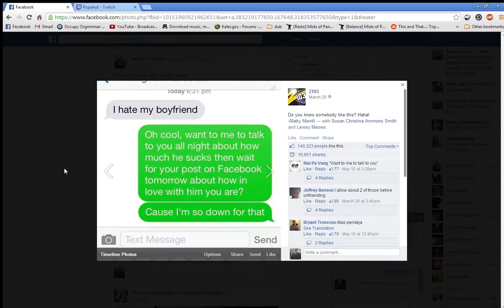Wildstar Esper Leveling (lvl 19-23) - 29 / 31